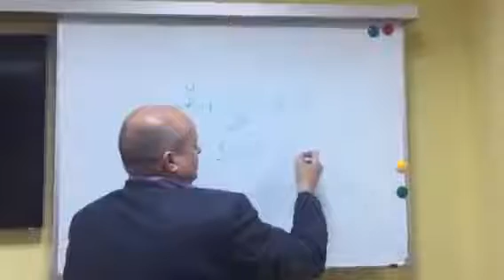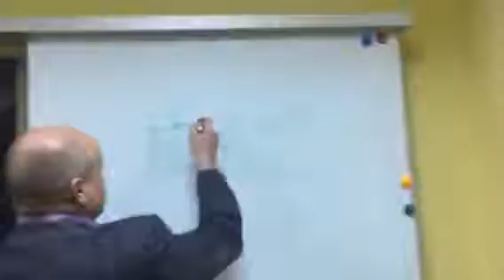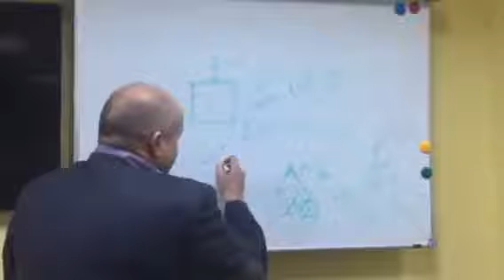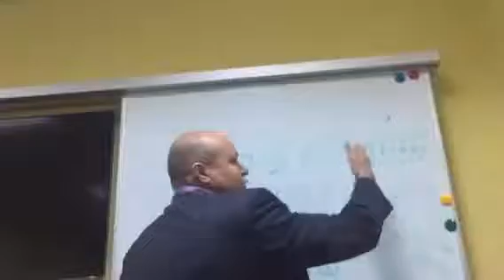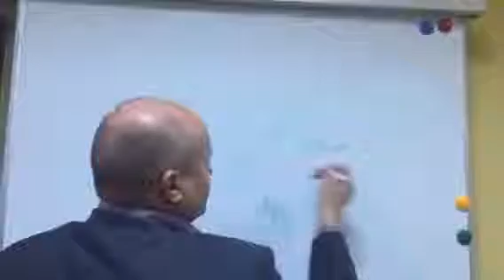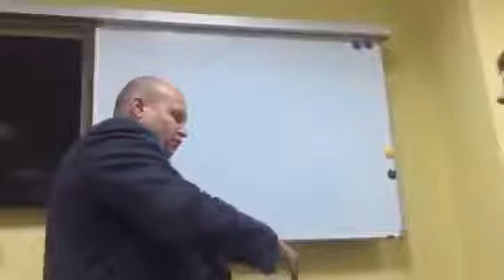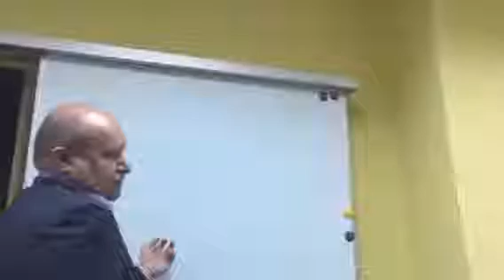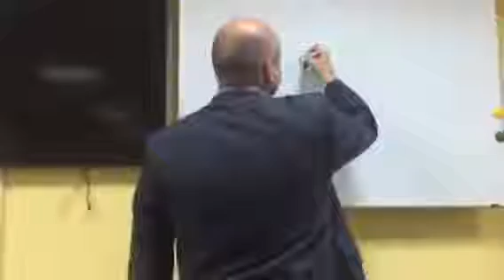Разница между пирамидой и МЛМ Алексей Луконин Казань